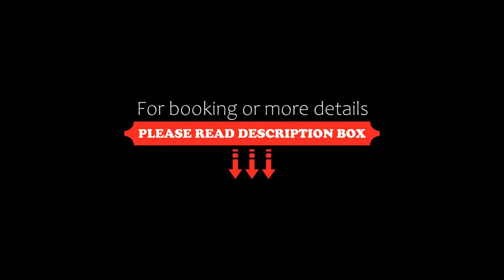Parkhotel Olsberg, Olsberg, Germany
About Property:
A bowling alley and a spa with sauna and indoor pool are offered at this hotel. Parkhotel Olsberg enjoys a quiet location Olsberg’s large spa park, surrounded by Hochsauerland countryside.
A balcony and classic décor are featured in the bright and spacious rooms at the Parkhotel Olsberg. Every room also includes a flat-screen TV with satellite channels, a seating area and a private bathroom.
A buffet breakfast is provided every morning. Regio...
Property Type: Hotel
Address: Stehestrasse 23, 59939 Olsberg, Germany
Searching For
1. Parkhotel Olsberg - Olsberg - Germany
2. Parkhotel Olsberg - Olsberg - Germany Address
3. Parkhotel Olsberg - Olsberg - Germany Rooms
4. Parkhotel Olsberg - Olsberg - Germany Amenities
5. Parkhotel Olsberg - Olsberg - Germany Offers and Deals
Audio Credit:
Track Title: Blank Slate
Artist: VYEN